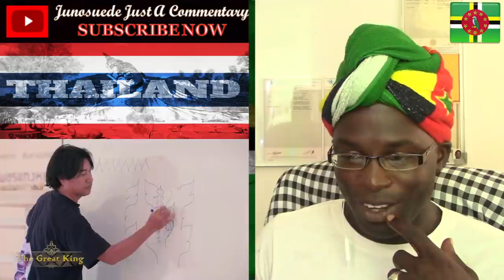The Great King EP10 Banana Stalk Craftsman Junosuede reaction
reaction video to "The Great King EP10 Banana Stalk Craftsman"